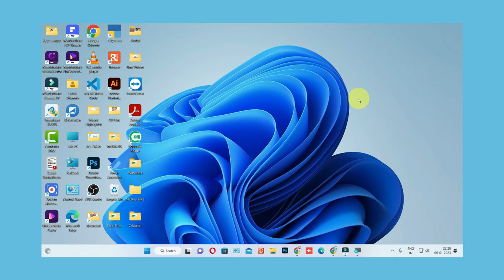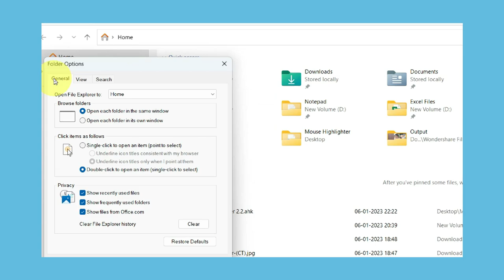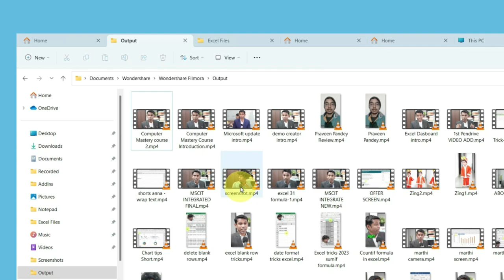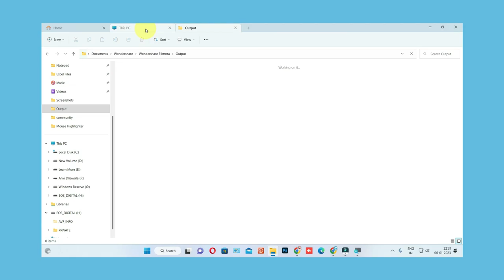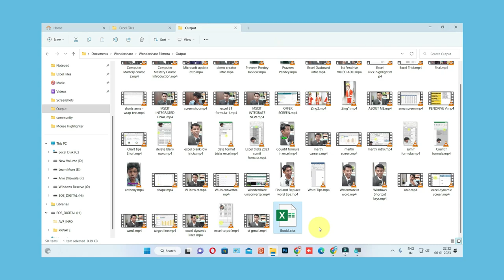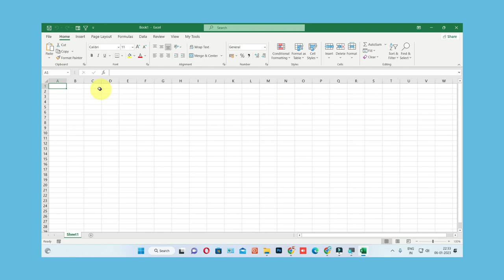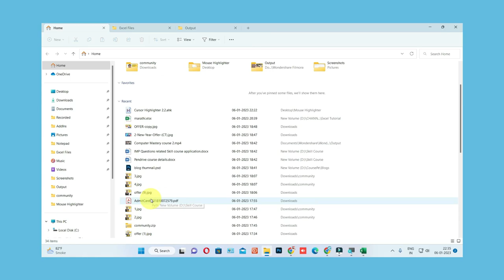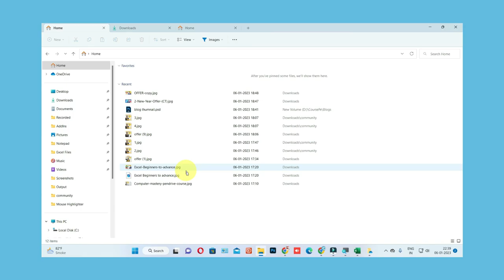Tab Option in Windows File Explorer. Windows 11 New Feature 2023.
In this Video, you will learn about windows 11 new feature which is add Tab in Windows File Explorer Like Web Browser? This video walks you through the steps to enable Tabs Feature in File Explorer. In our Web browser we have option for New tabs, Which help us to manage our web browser windows and adding multiple tabs, like the same now we can have tab feature in our windows file explorer. so, If you like this trick like it & share with your friends & family.

Course Features :
✅ PDF Shortcuts
✅ Course Completion Certificate
✅ Instant Access